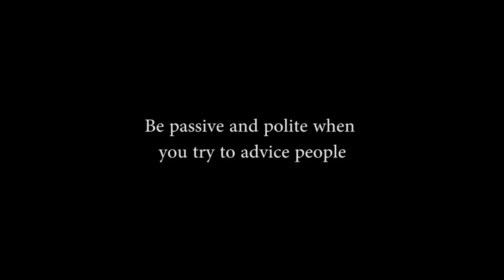TROUBLE MAKER||Neighbour 'O'Neighbour Comedy Series- Latest Nigerian Comedy.🤣🤣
Neighbour o Neighbour comedy series is one funny creations with so many lessons to learn. It premieres every Friday.